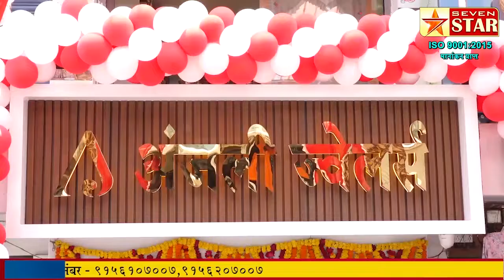पद्मभूषण क्रांतिवीर डॉ. नागनाथअण्णा नायकवडी यांच्या कुटुंबाने ६० वर्षांपासून जपली क्रीडा परंपरा..